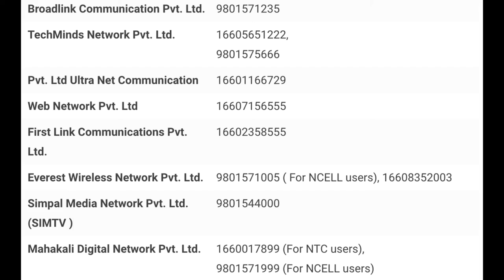Toll-Free Numbers for ISP || Free Customer Service Call to ISP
Nepal Telecommunications Authority (NTA) has made it obligatory for Internet Service Providers (ISPs) in Nepal to have toll-free numbers. This implies that sooner or later, every ISP must have a toll-free contact of their own. Speaking in short about toll-free numbers, these are the numbers that one can call on for free to the ISPs of Nepal.

According to the instruction of NTA, ISPs must keep toll free numbers for effective customer service and support and maintenance of internet supply. Further, toll-free numbers will not only make internet service effective but also root for customer care. Moreover, with toll-free numbers, customers will get to speak out about their dissatisfactions, feedbacks, and queries freely and easily.

Toll-free Numbers for ISP's:
Nepal Doorsanchar Company Ltd. 1498, 198
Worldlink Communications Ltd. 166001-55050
Subisu Cablenet Pvt. Ltd. 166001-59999
Classic Tech Pvt. Ltd. 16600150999
Vianet Communication Pvt. Ltd. 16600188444
Broad Band Nepal Pvt. Ltd. 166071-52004 (For NTC users)
Techminds Networks Pvt. Ltd. 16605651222 (For NT Users), 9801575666 (For Ncell Users)
East Link Technology Pvt. Ltd. 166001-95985
Sky Broadband Pvt. Ltd. 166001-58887
Himalayan Online Services Pvt. Ltd. 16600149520
Arrow Net Pvt. Ltd. 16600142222
Metrolink Business Group Pvt. Ltd. 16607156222
Big Marshyangdi Net Pvt. Ltd. 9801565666
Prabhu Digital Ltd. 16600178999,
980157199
Mercantile Communication Pvt. Ltd. 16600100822
Super Eight Network Pvt. Ltd. 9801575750
Infonet Communication Pvt. Ltd. 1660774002
Unified Communication Pvt. Ltd. 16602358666
Broadlink Communication Pvt. Ltd. 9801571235
TechMinds Network Pvt. Ltd. 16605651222,
Pvt. Ltd Ultra Net Communication 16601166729
Web Network Pvt. Ltd 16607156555
First Link Communications Pvt. Ltd. 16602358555
Everest Wireless Network Pvt. Ltd. 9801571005 ( For NCELL users), 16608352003
Simpal Media Network Pvt. Ltd. (SIMTV ) 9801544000
Mahakali Digital Network Pvt. Ltd. 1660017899 (For NTC users),
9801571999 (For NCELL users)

Channel is made to target people who have more eager in learning new things. This video is also made with the intention to impact people who have more eager in learning new things every day.